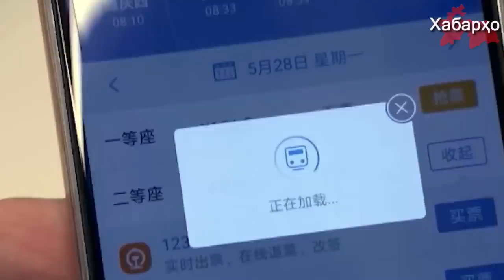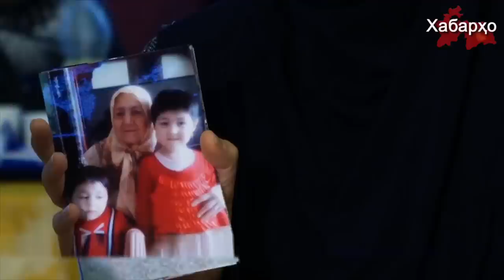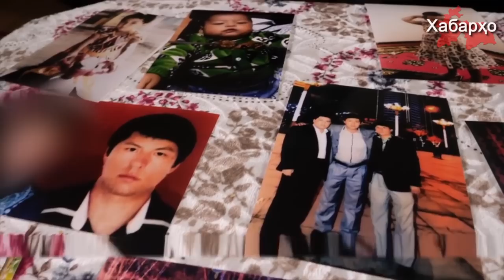Китай следит за туристами | Новый офис НДПТ на севере | Китай: детсад за колючей проволокой